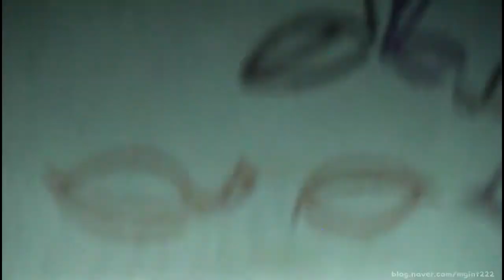20140126 벽을 뚫는 남자 마지막공연 무대인사 (마이클리, 고창석, 최수진)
20140126 벽을 뚫는 남자 마지막공연 무대인사 (마이클리, 고창석, 최수진)